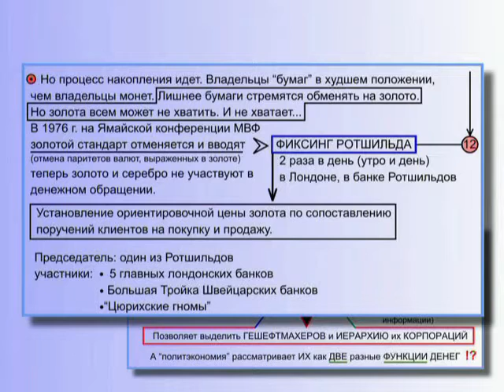Золотой Стандарт себя исчерпал - Причины этого (§ 18.92)